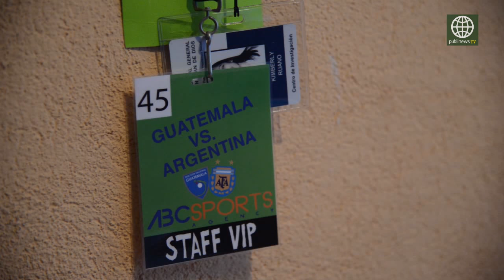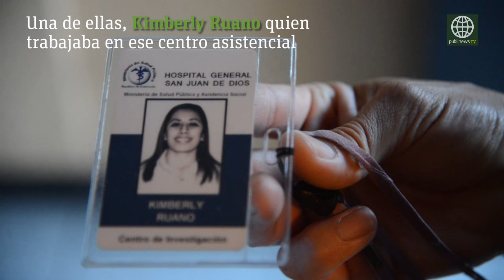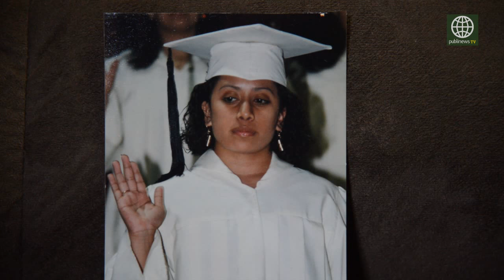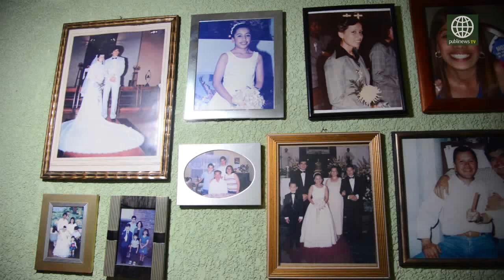La historia de “Kimmi”, a un año de la tragedia en el San Juan de Dios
El 10 de marzo de 2015, un atentado en el hospital General San Juan de Dios se cobró la vida de varias personas, entre ellas la de una joven entusiasta: Kimberly Ruano. A un año del incidente, sus padres nos cuentan detalles de cómo era “Kimmy” y cómo una chica inocente y trabajadora luchó por vivir